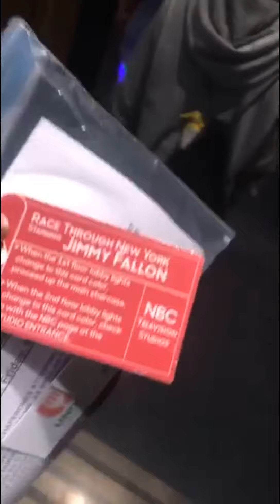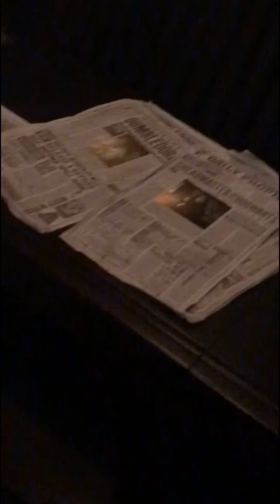Universal Studios Orlando June 19 Vlog | Sherly Smith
The Simpsons Ride
Transformers: The Ride-3D
Fast & Furious – Supercharged
Revenge of the Mummy – The Ride
The Simpsons Ride
Race Through New York Starring Jimmy Fallon
Men in Black: Alien Attac
Kang & Kodos Twril n Hurl